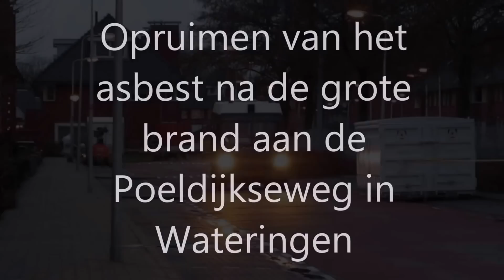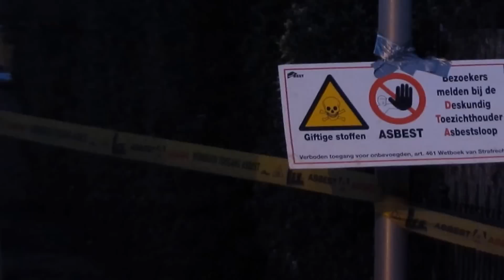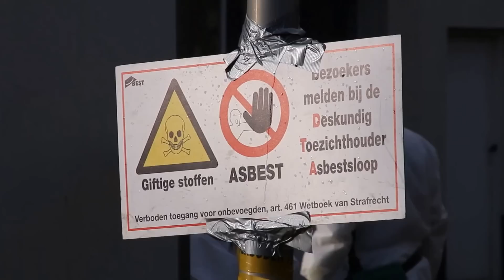Asbest verwijderen na grote brand Wateringen